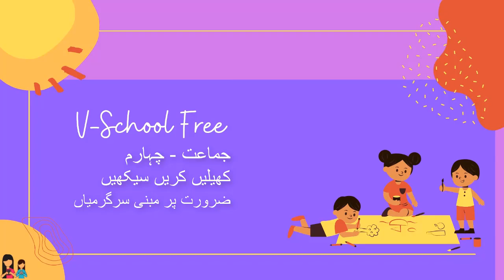4th | KKS | Chap.No:1 | Zarurat par Mabni sargrmi